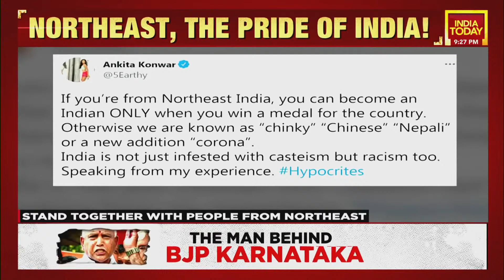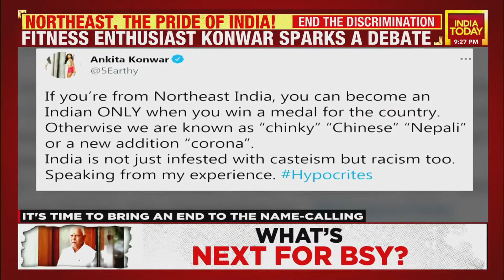Ankita Konwar Speaks Out Against Discrimination Faced By People Of North East| India Today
Fitness enthusiast Ankita Konwar spoke out against the discrimination face by the people of north east India. She also said that India is infested with racism.